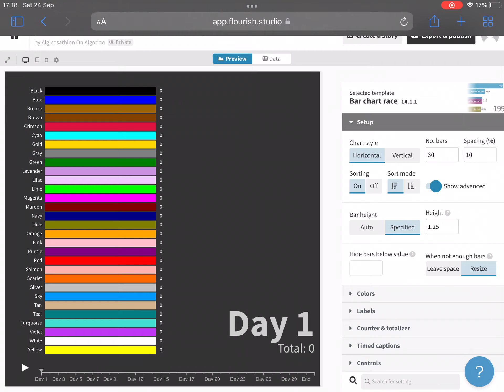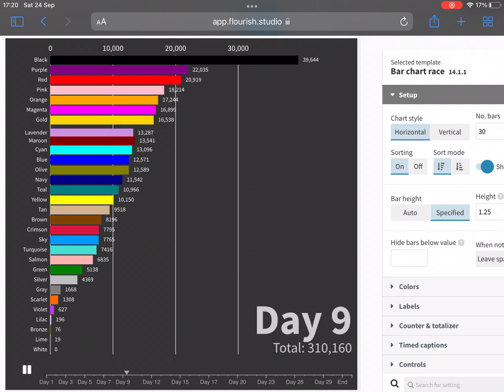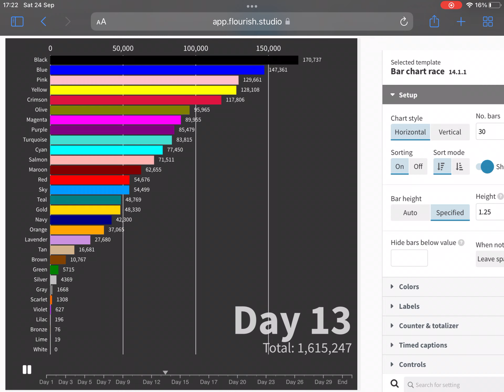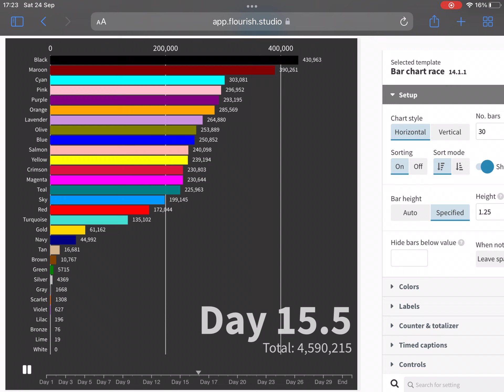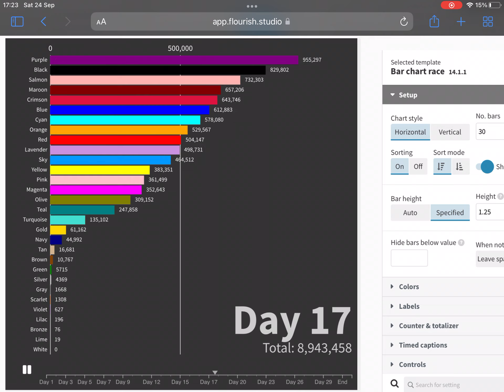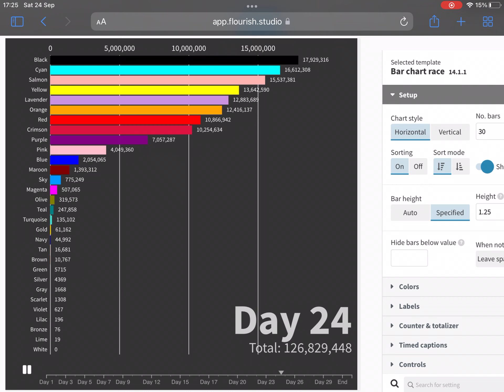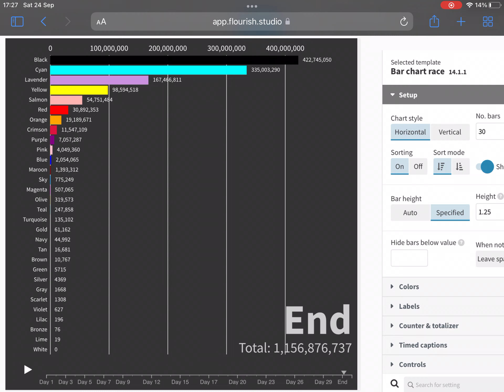Black Blaze Real Algotriacontathlon Scores Overtime